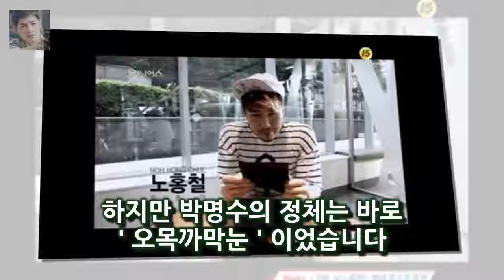무한도전 노홍철- 사람중심의 착한 사기꾼? 하하가 갑자기 밖을 가리키면서 말하자 노홍철은 대번에 오른쪽 생머리 ? 라고 반색을 합니다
이번에는 노홍철이 사람중심의 사기꾼 본능 (?) 을 유감없이 발휘했습니다
왠지 그의 사기에 당하면 화도 안내고 괜찮은 기분이 들 것 같네요
노홍철  하하  길이 차를 타고 지나갑니다
하하가 갑자기 밖을 가리키면서 말하자  노홍철은 대번에  오른쪽 생머리 ? 라고 반색을 합니다
 난 사람중심이거든

사진=슬기로운 감빵생활 방송 화면 캡처 드라마 슬기로운 감빵생활에서 아들을 위해 간 이식 수술을 한 박호 [★밤TView]감빵생활 박호산 아들에게 간 이식 후 이감- 스타뉴스 :
이유애린은 동덕여대 모델과 출신으로 2007년부터 패션모델로 서울컬렉션 등의 런웨이에 섰다 이정진 열애 이유애린 누구? 슈퍼카 소유한 금수저 :
이정진과 열애 이유애린 누구? 父 대형 로펌 대표설은...  이유애린은 2010년 걸그룹 나인뮤지스로 데뷔해 지난해 6월 전 소속사와 계약이 만료되며 팀을 탈퇴했다:
이날 최제우는 MC 차태현이 왜 2018년에 예능에 출연할 생각을 했냐며 묻자 작년에 명리학을 공부했었다 라스 최제우 복귀 시기도 내다본 명리학 마스터- 스타뉴스 :